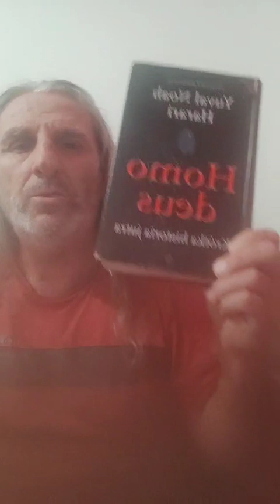12 X - Harrari -Homo Deus